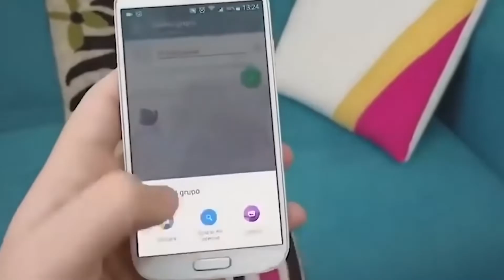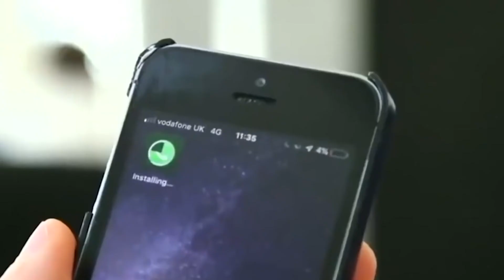Exhorta a la ciudadanía FGE Tabasco, ser cuidadosos del uso de mensajería como el WhatsApp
NoticiasTVT🟣 Exhorta la Fiscalía General del Estado a la ciudadanía a ser cuidadoso del uso de mensajería como el WhatsApp, para evitar que sean víctimas de alguna conducta ilícita; Aquí algunas recomendaciones.